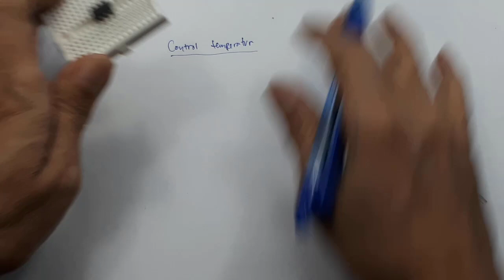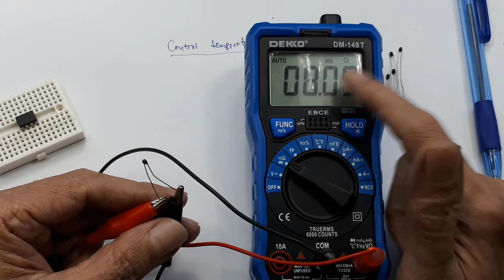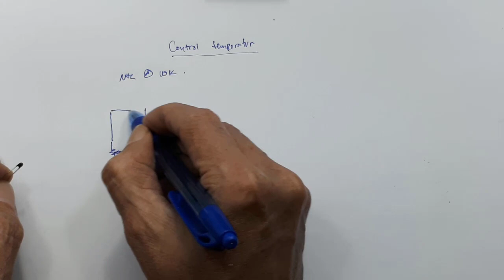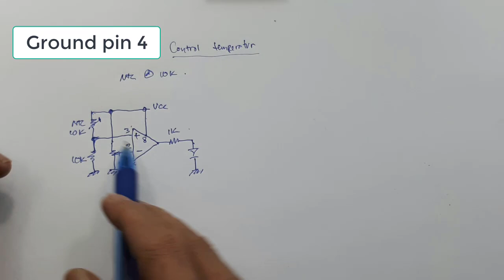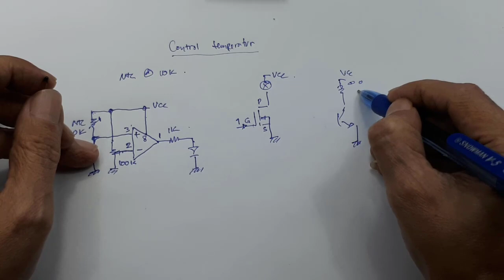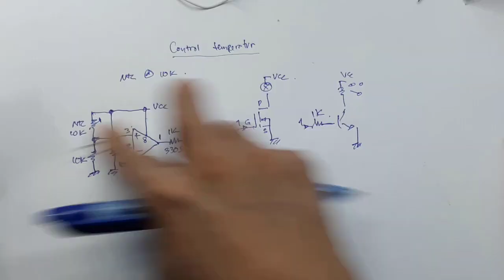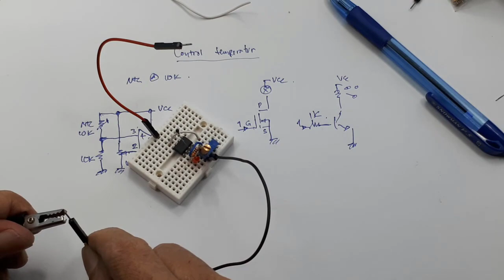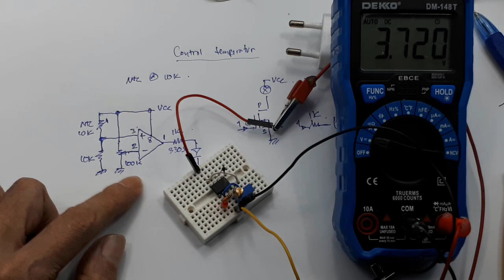Kontrol temperatur LM358│Cara mengukur NTC │Cara kerja NTC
link pembelian :
1.LM358 ST LM 358
2. Operational Amplifier LM358 358 SOP-8 UTC ORIGINAL
3. Operational Amplifier LM358DR LM358 358 SOIC-8 Texas Instrument
4. NTC 10K thermistor 10 Kilo Ohm MF2 103 MF52AT Temperature sensor Suhu

Video ini menerangkan cara design kontrol suhu menggunakan LM358.

00:00 Test kontrol temperatur
02:00 Cara menentukan type NTC
04:00 Cara design kontrol temperatur